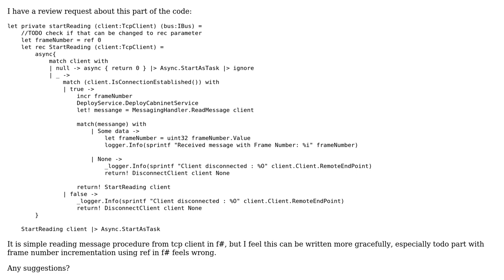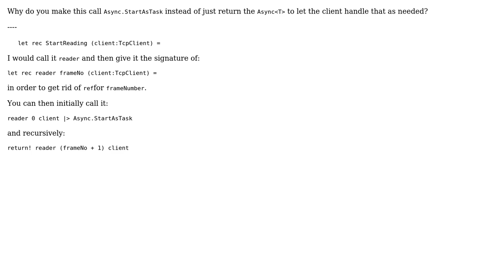F# Simple message reader using TCP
With thanks & praise to God, and with thanks to the many people who have made this project possible! | Content (except music & images) licensed under CC BY-SA | Music | Images & others | With thanks to user Wojciech Szabowicz user 200_success , and the Stack Exchange Network Trademarks are property of their respective owners. You are responsible for your own actions.